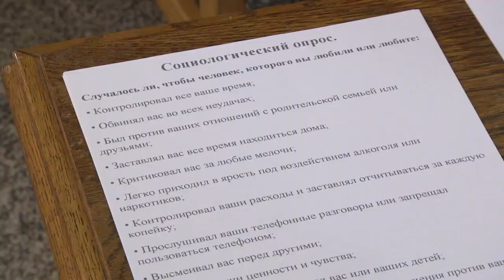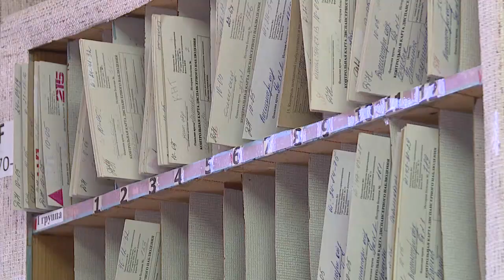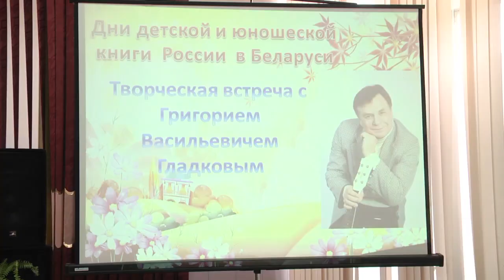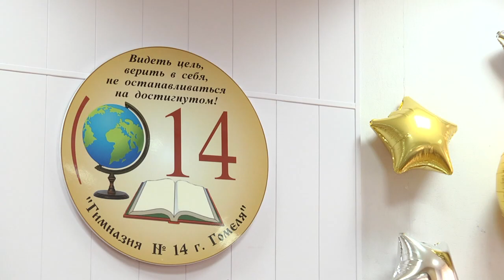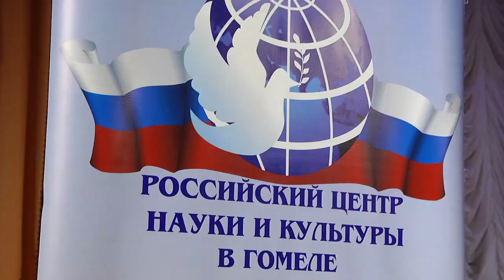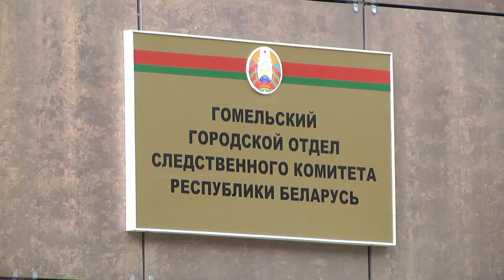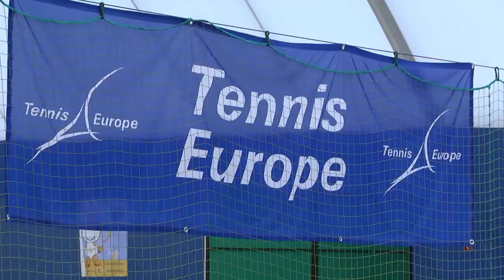10 10 2019 НОВОСТИ